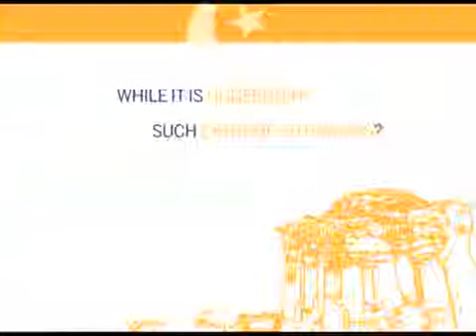CIO YearAhead Naseer Akhtar